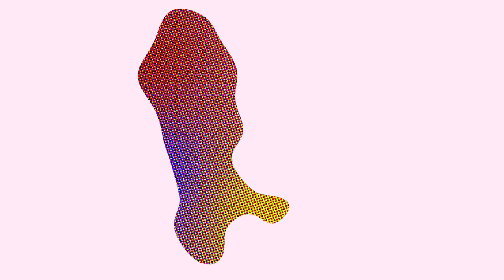Pom Poko all live at Blå (NO) – Europe Day 2021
Pom Poko is among the 15 promising European artists featured in the Europe Day campaign by Liveurope & the European Broadcasting Union (EBU).

SETLIST
0:00 Andrew
2:55 Like A Lady

Europe Day by Liveurope ft. EBU

For this year’s celebration of Europe Day (9 May), Liveurope & the European Broadcasting Union (EBU) teamed up to throw the spotlight on up-and-coming European talent. As part of this initiative, the Liveurope venues - iconic music halls around Europe - have produced a series of 15 exclusive mini artistic showcases with promising emerging artists that are being broadcast by leading public radios stations all over Europe and the world through the month of May and beyond. The showcases are also available for on-demand viewing on YouTube:

Extra credits
Director                          Tim Harris
Technical Director        Audun Notevarp Sandvold / Warp Visuals
Handheld camera         Endre Lohne
Production Assistant   Øystein Kind

A-sound                Helge Taksdal
B-sound                Lene Kristin Opsahl
Lights                   Jon Haugnes Karlsen

Recorded live at BLÅ, Oslo 12th April 2020.